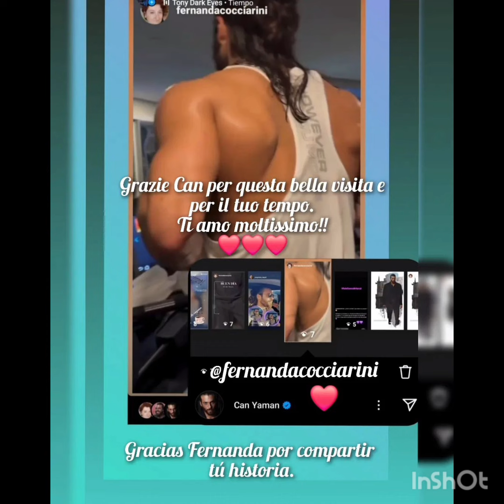Un altro post diverso è arrivato da Can Yaman#canyaman